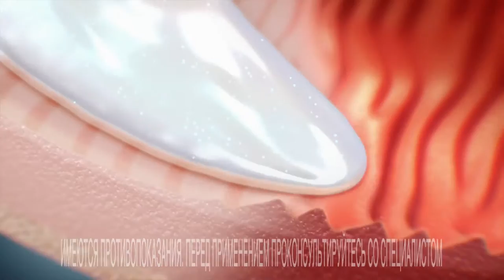Almagel by Sergey Mikhaylov